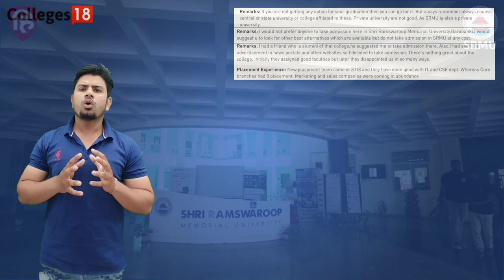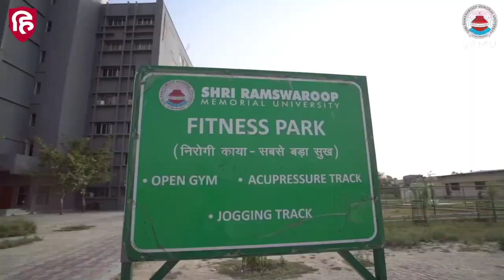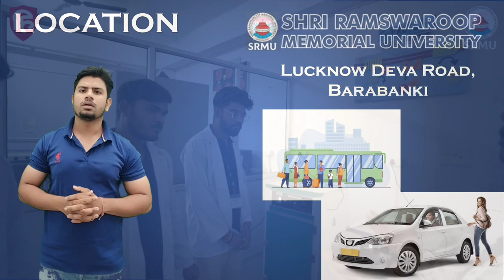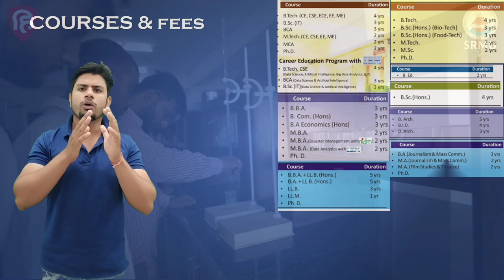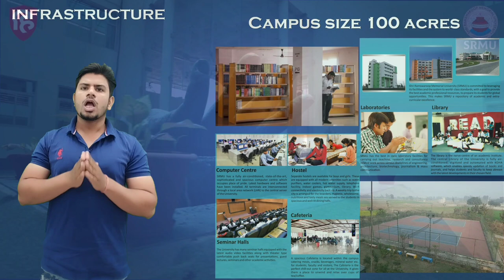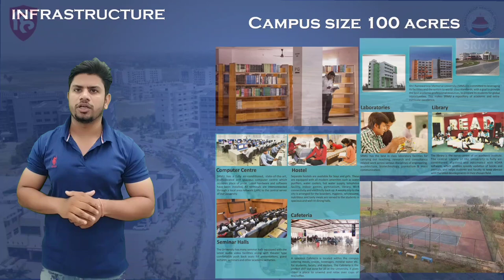Shri Ramswaroop Memorial University: Review on Campus Tour, Placement, & Admission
Shri Ram Swaroop Memorial University SRMU offers a wide range of undergraduate, postgraduate, and doctoral programs across various disciplines, including engineering, management, law, sciences, humanities, and more. SRMU is known for its experienced faculty members who are dedicated to providing quality education and guiding students toward academic and personal excellence. The university often collaborates with leading industries, providing students with opportunities for internships, practical exposure, and placements to prepare them for real-world challenges.

Please Follow Shri Ramswaroop Memorial University Time Laps:

🔵 00:00 SRMU Review

🔵 01:14 SRMU Campus Tour

🔵 02:00 SRMU Approvals

🔵 02:36 SRMU Location

🔵 02:51 Courses & Fees of University

🔵 03:57 SRMU Infrastructure

🔵 05:05 SRMU Campus Life & Fest

🔵 05:30 SRMU Placements

🧑‍🤝‍🧑 SOCIAL 🧑‍🤝‍🧑

🎥More Colleges Review 🎥

💳 Credits 💳

⭐ Video Keywords ⭐

👉  SHRI RAMSWAROOP MEMORIAL UNIVERSITY
👉  Shri Ramswaroop Memorial University live
👉  Shri Ramswaroop Memorial University  hostel
👉  Shri Ramswaroop Memorial University  LLB
👉  Shri Ramswaroop Memorial University BBA
👉  Shri Ramswaroop Memorial University  review
👉  Shri Ramswaroop Memorial University GURGAON
👉  Shri Ramswaroop Memorial University Gurgaon reviews
👉  Shri Ramswaroop Memorial University campus tour
👉  Shri Ramswaroop Memorial University fees
👉  Shri Ramswaroop Memorial University placements
👉  Shri Ramswaroop Memorial University vlog
👉  Shri Ramswaroop Memorial University Hostel Facilities
👉  Shri Ramswaroop Memorial University courses
👉  Shri Ramswaroop Memorial University news
👉  Shri Ramswaroop Memorial University dance
👉  Shri Ramswaroop Memorial University fest
👉  Shri Ramswaroop Memorial University campus life
👉  Shri Ramswaroop Memorial University cell
👉  Shri Ramswaroop Memorial University alumni
👉  Shri Ramswaroop Memorial University student facilities